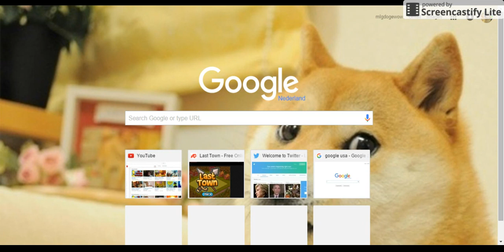the lag on new computer